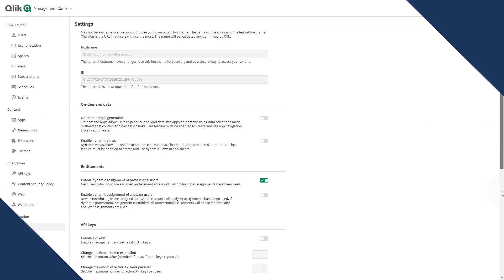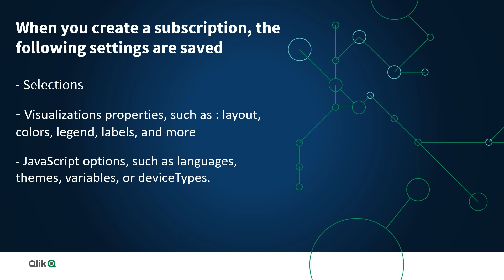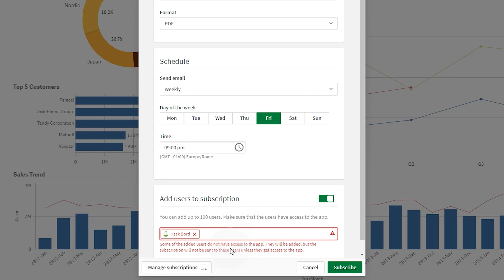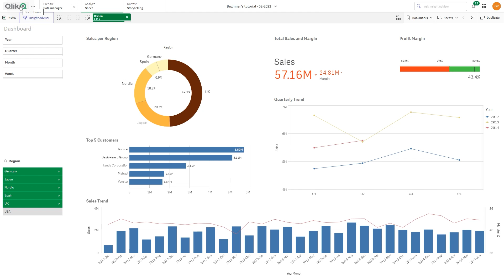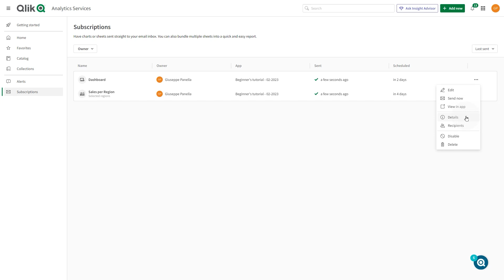Self-service reports with subscriptions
This video shows you how to schedule a report with a subscription in Qlik Sense Cloud. Subscription reports let you schedule recurring emails containing a PDF of your preferred sheet or chart.